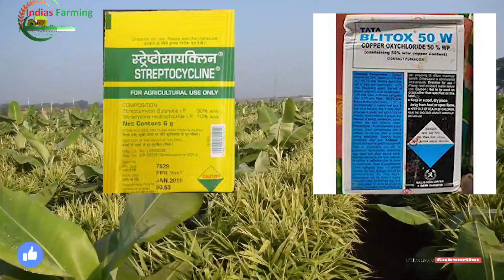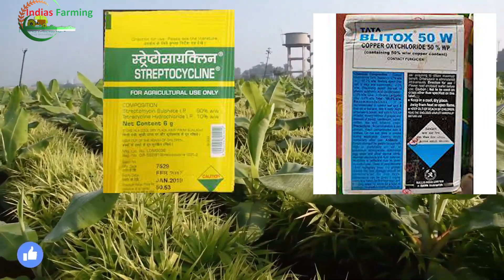अदरक सभी रोग और उसका उपचार || ginger all disease and its treatment in india || indias farming